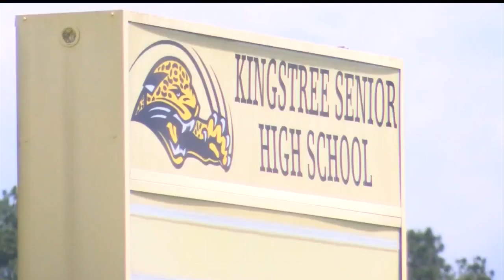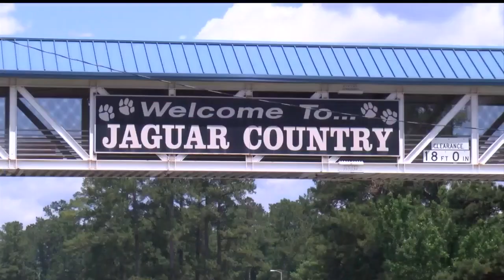Williamsburg County school official on video restraining student by neck until she passes out